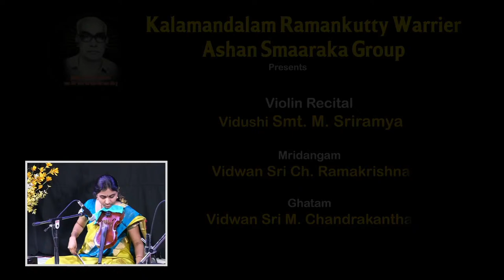Violin recital by Smt M Sriramya on 20-2-2021 from 6pm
supported by Sri Ch Ramakrishna on Mridangam and Sri M Chandrakanth on Ghatam